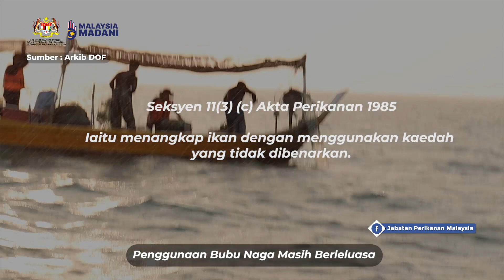Saksikan rangkuman berita Januari myDOFNews 17 Februari 2023.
🎥 Gantung Setahun Lesen Vesel Jika Langgar Syarat Tangkap Ikan

🎥 Sebuah Vesel Pukat Tunda Zon C Ditahan Di Perairan Kedah

🎥 Program Pegawasan, Kawalan dan Pemantauan (MCS) Secara Bersepadu

🎥 Kes Kematian Ikan Projek Ikan Air Tawar

🎥 Dua Ekor Penyu Dilepaskan Ke Habitat Asal

🎥 Penggunaan Bubu Naga Masih Berleluasa

[Media DOF]